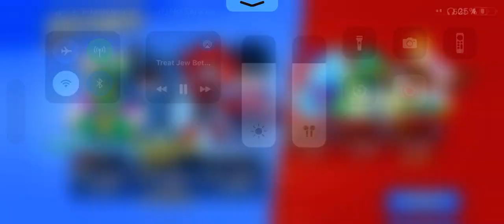Larry and Lawrie got buffed??